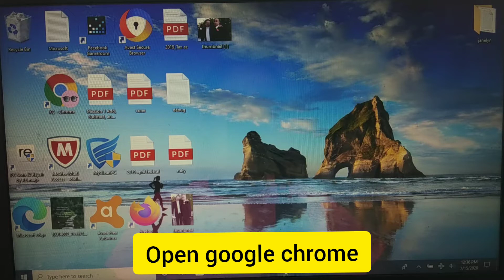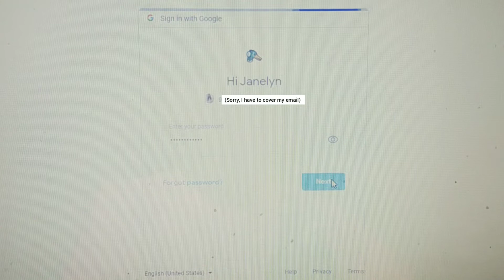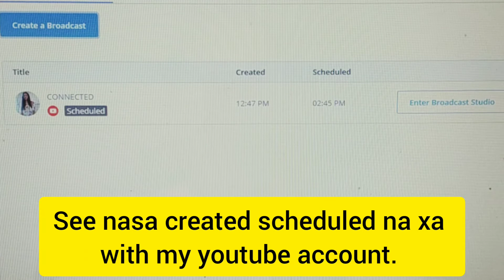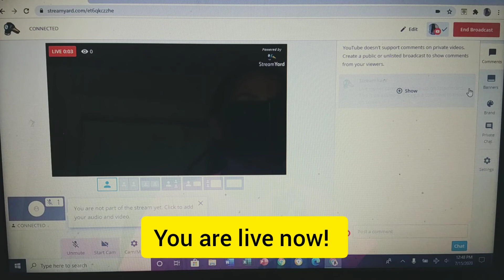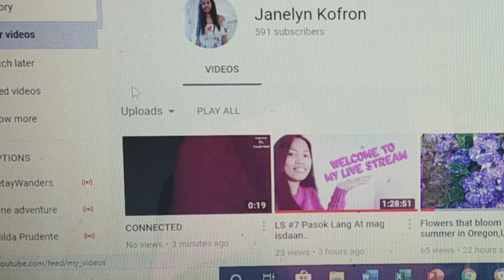Unlimited Streamyard 2020 Tutorial l Janelyn Kofron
Musician : Jef